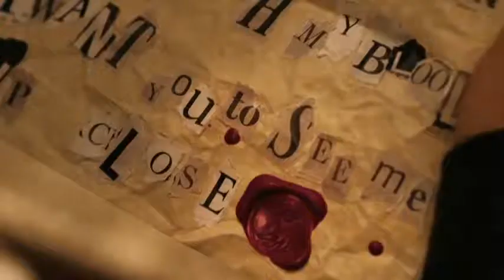The Quiet Man Live Action Trailer and Combat Gameplay (2018)